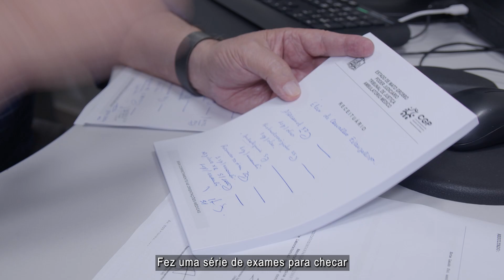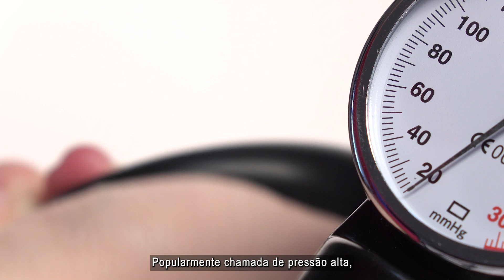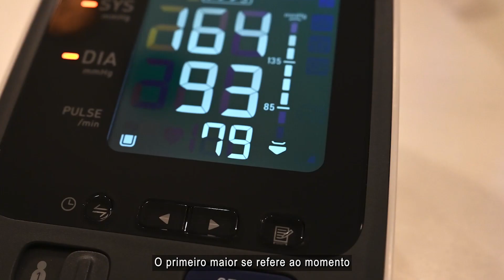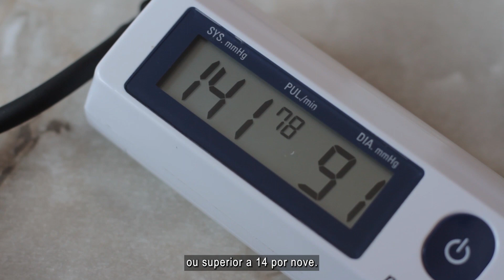Judiciário alerta sobre prevenção e combate à Hipertensão Arterial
Você sabia que a Hipertensão Arterial, ou pressão alta, é uma enfermidade que atinge mais de um terço dos brasileiros? Cerca de trinta e oito milhões de brasileiros sofrem com o problema da pressão alta e apesar da maioria dos casos estar entre os idosos, a doença não escolhe idade, pode acometer, de forma precoce, até os mais jovens. Por isso, é imprescindível que os bons hábitos comecem a fazer parte da rotina o quanto antes!